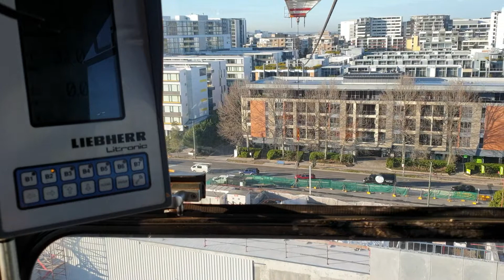Liebherr 550 Mascot 2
Cranes